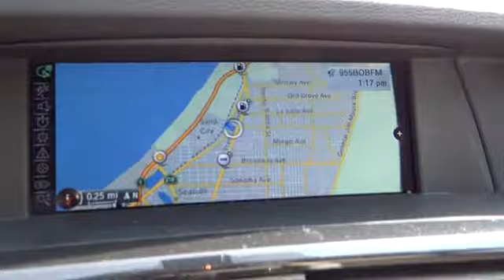2014 BMW X3 Seaside, Monterey, Watsonville, Salinas, Santa Cruz, CA E0D32544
2014 BMW X3  - Stock#: E0D32544 - VIN#: 5UXWX9C57E0D32544

XDrive28i trim. EPA 28 MPG Hwy/21 MPG City! Telematics, Multi-Zone A/C, Auxiliary Audio Input, Overhead Airbag, Alloy Wheels, Turbo, Premium Sound System, Power Liftgate, All Wheel Drive. SEE MORE!br /br /KEY FEATURES ON THIS 3 SERIES INCLUDEbr /All Wheel Drive, Power Liftgate, Turbocharged, Premium Sound System, Auxiliary Audio Input, Telematics, Aluminum Wheels, Multi-Zone A/C Rear Spoiler, MP3 Player, Keyless Entry, Privacy Glass, Remote Trunk Release. br /br /BMW 3 SERIES: THE BENCHMARK FOR PERFORMANCE AND THRILLSbr /Success Isn't Made, It's Earned. The BMW 3 Series has been named to Car and Driver's 10 Best list for an industry-leading 19 consecutive years-more than any other vehicle. Great Gas Mileage: 28 MPG Hwy. br /br /COME EXPERIENCE THE ULTIMATE DRIVING MACHINE TODAYbr /Why do people come from as far away as Seaside, Monterey, Salinas, Santa Cruz, Hollister and Carmel, California to buy their new BMW at BMW of Monterey? It's because they like to do business with us. We want you to have the BMW that you want. So shop around, and then come see us! At BMW of Monterey, your new and preowned BMW service needs are met with our staff of BMW trained auto technicians and BMW repair staff. We're a Lithia Motors BMW dealership and you can count on us. br /br /Fuel economy calculations based on original manufacturer data for trim engine configuration. Please confirm the accuracy of the included equipment by calling us prior to purchase. br /